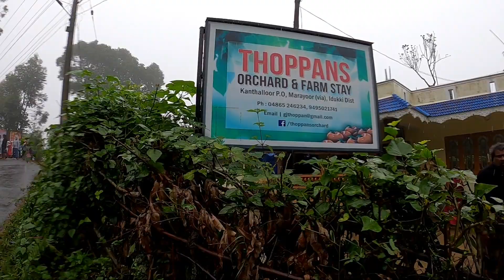KANTHALOOR TRIP ❤️ മനോഹരം അതിമനോഹരം ഈ യാത്ര ❤️ | Trip to Heaven.